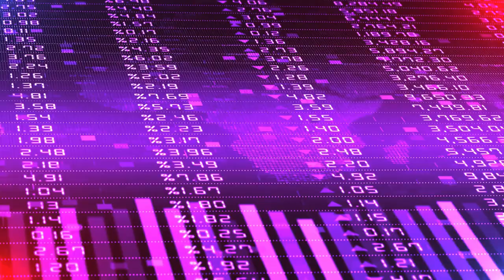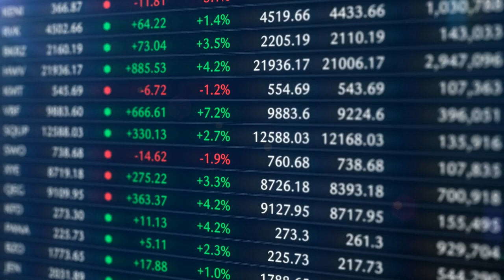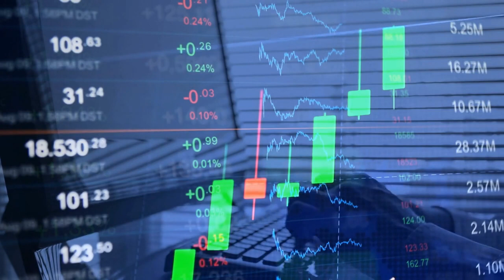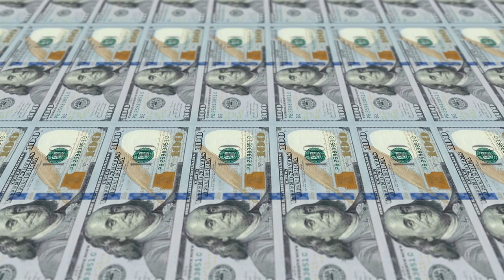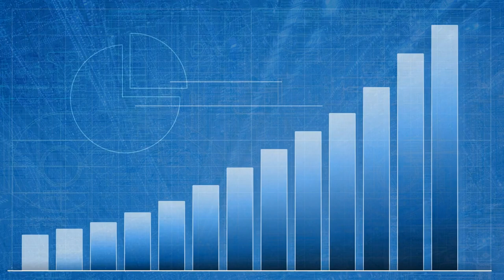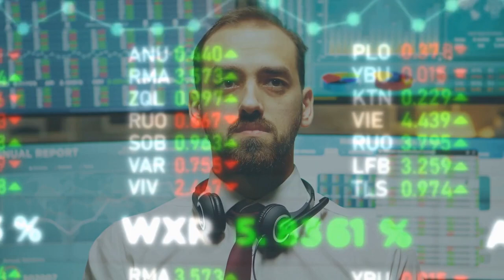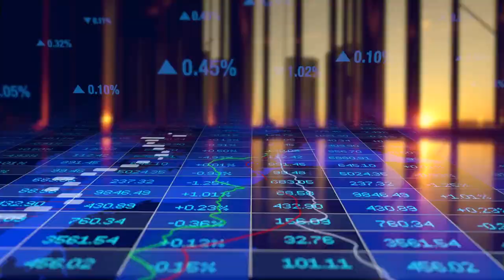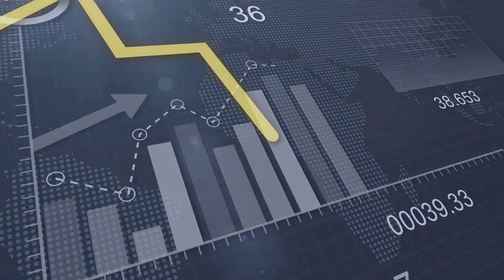7 Best Dividend Stocks Under $10 to Buy Now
In this video, we're going to talk about the 7 best cheap dividend stocks to buy now.